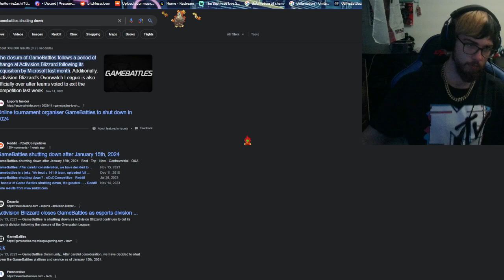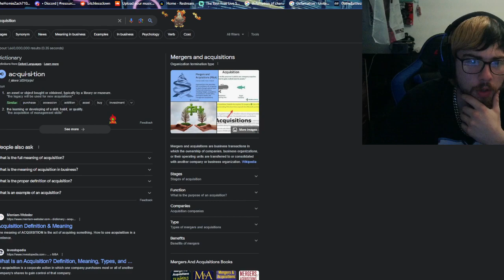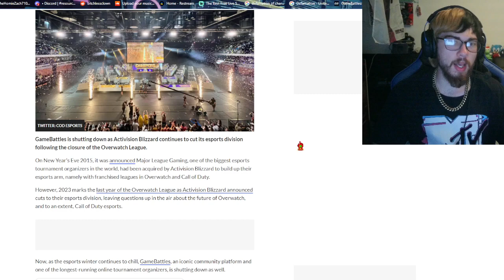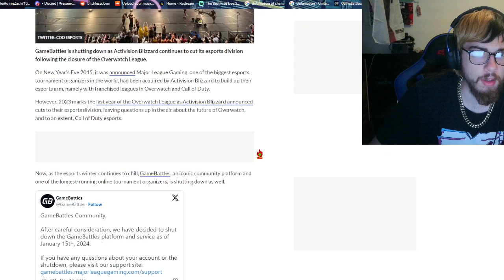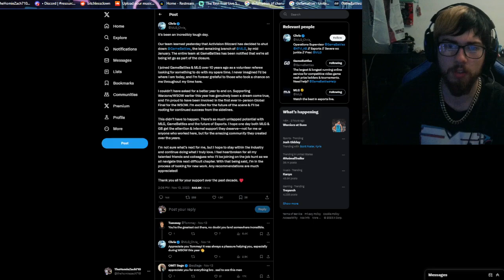I might be late but, GAMEBATTLES SHUTTING DOWN? y tho.? [11-23-23]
stream highlight. clipped from:

Hope you enjoyed. Take care, and have a Legendary Day Legendary Grand Audience.

oh and, as always, *Volume Warning* Shoutout to my homie my boi FaZe Jev.

☆Intro songs☆
☆Krewella x Diskord - Beggars
☆16GEECHI - Fire ft. ALLBLACK & Offset Jim
☆Hollywood Undead Usual Suspects & Undead
☆Khordell x CORPSE x Scarlxrd - LIKE YOU WOULD KNOW (Autumn Trees)
☆S3RL - Legend of Link ft. Nixie Moon
☆Belly - Better Believe ft. The Weeknd & Young Thug
☆Eminem ft. alot of artists - Detriot vs Everybody
☆Linkin Park x Jay Z - 99 Problems/Points of Authority